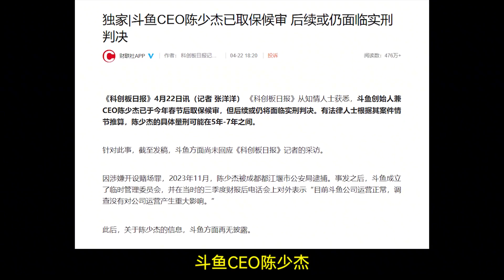起初以为是退网了，没想到是落网了